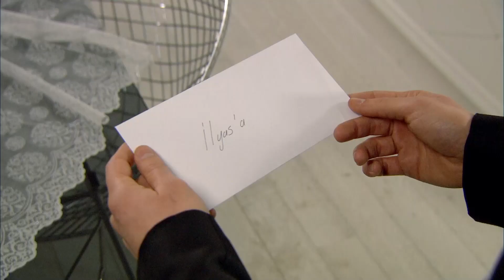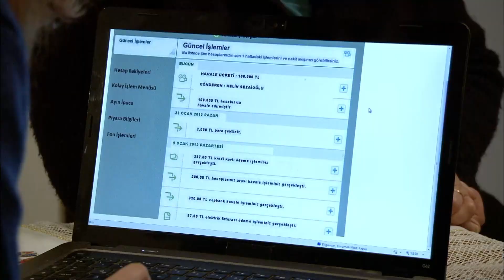Красная Косынка Турецкий Сериал 46 Серия